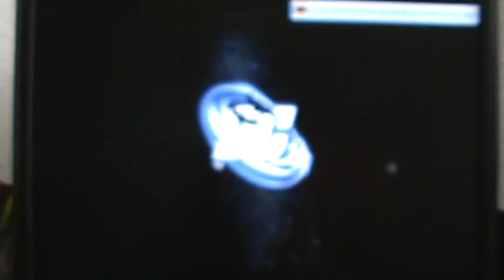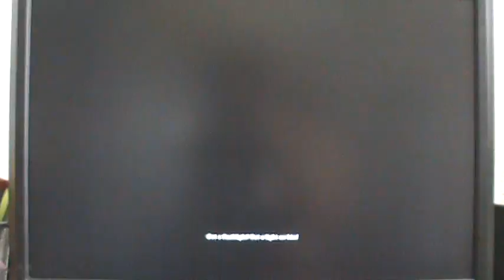Batman Arkham Asylum pc zotac 9600 GT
pci xpres zotac 9600 GT 512MB DDR3, 256-bit Memory Interface, 1.8 Ghz Memory Clock speed , procesador core 2 duo3.0 , 133 GHZ Ram 4 GB DDR2, 133 GHZ Moder boar asus p5kpl-CM Enfriamiento watercooler termaltake 500 liter por secon Sonido sound blaster XFI titanium 7.1optical Periferico control xbox 360 wireless